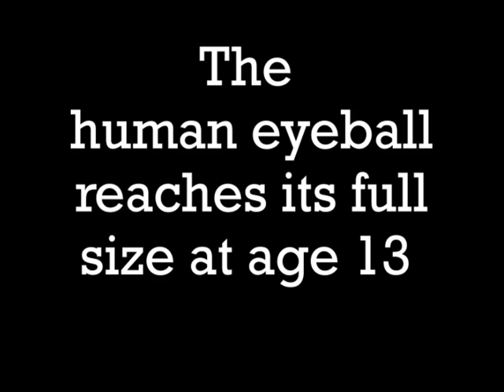Knowledge 5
Knowledge